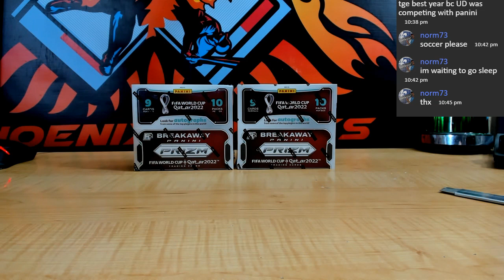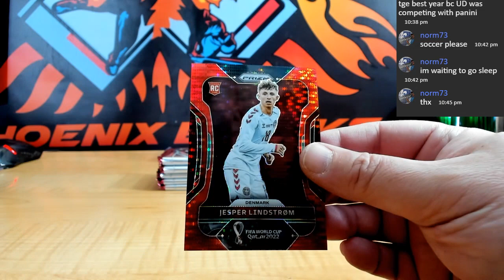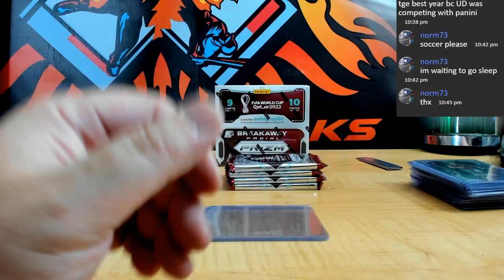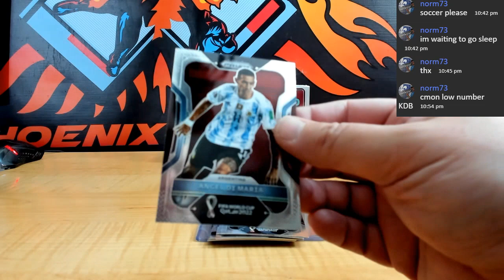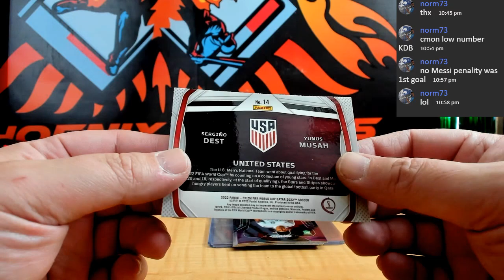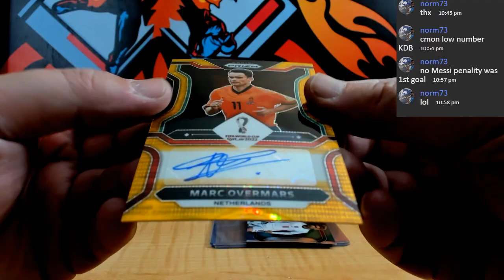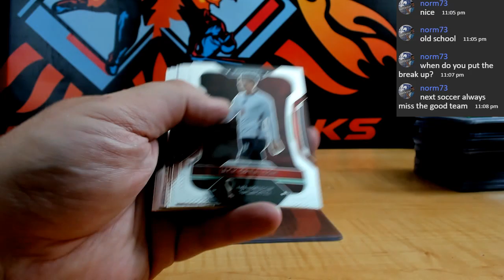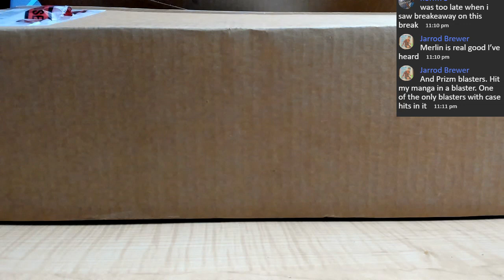2022 PANINI PRIZM BREAKAWAY WORLD CUP SOCCER HOBBY 2-BOX PYT # 2